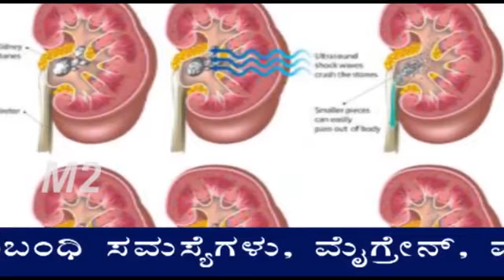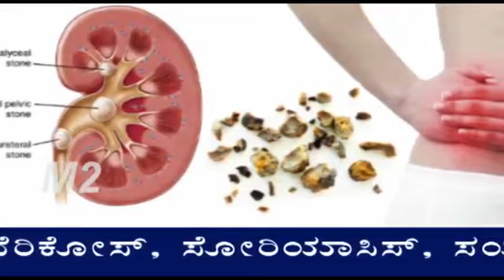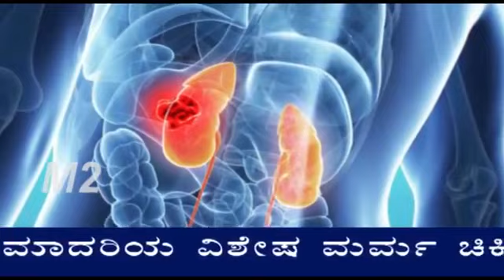Marma Chikitsa for Effective Relief from Kidney Stones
Kidney stone is a very common disorder, associated with modern living, largely owing to our lifestyle practices. Apart from the dietary practices, the reasons include inadequate intake of water to keep the body hydrated and suppression of the natural urge to urinate to keep up with 'correct' behaviours. This so much so that today every 10 persons out of 100 suffer from this excruciatingly painful disorder in one form or the other. Painful urination apart, back pain and even vomiting are associated with this malady.

Modern medicine does not offer a permanent cure for this condition, merely pushing patients to a cycle of surgery with the stones or renal calculi recurring after each surgical intervention.

AYUR MATAM Ayurveda Hospital  Marmacharya Dr Manu B Menon demonstrates in this video how you can secure a permanent relief by activating Five Marma or Vital energy points which are grouped as Shakti Adangals. He also advises all partake nearly a litre of warm water each day morning on empty stomach after the activation of the marmas. If your condition is severe and advances, please come to AYUR MATAM Ayurveda Health Village for a complete complement of treatment comprising Marama/Ayurveda therapies and natural Ayurveda medications.